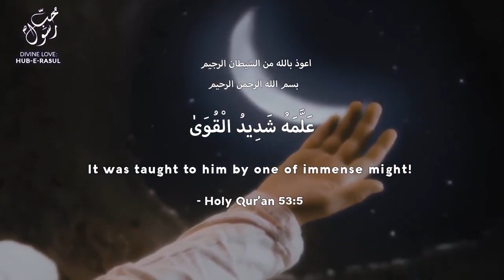Real Meaning of 'Ummi' - Not Unlettered ShaykhTalks 52 Sufi Meditation Center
Real Meaning of 'Ummi' - Not Unlettered ShaykhTalks 52

Awliya Allah write from knowledges flowing into their heart. Reality that when Prophet (s) is called Ummi, it does not mean unlettered, but that between the Alif of Allah and Meem of Muhammad, there is no intermediary for bestowal.

ShaykhTalks #
52
From Divine Love: Hub E Rasul E
62